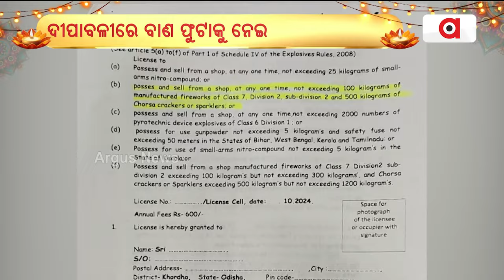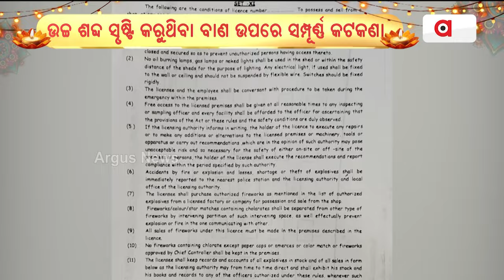ଦୀପାବଳୀରେ ବାଣ ଫୁଟାକୁ ନେଇ ମାର୍ଗଦର୍ଶିକା ଜାରି | Diwali Guidelines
ଦୀପାବଳୀରେ ବାଣ ଫୁଟାକୁ ନେଇ ମାର୍ଗଦର୍ଶିକା ଜାରି । ସଂଧ୍ୟା ୭ରୁ ୯ଟା ମଧ୍ୟରେ ବାଣ ଫୁଟାଇବାକୁ ମିଳିଛି ଅନୁମତି । ପାର୍କ, ସାଇଲେନ୍ସ ଜୋନ, ହସ୍ପିଟାଲ୍ ଶିକ୍ଷାନୁଷ୍ଠାନର ୧୦୦ ମିଟର ପରିସୀମାରେ ବାଣ ମନା । ୧୨୫ ଡେସିବେଲରୁ ଅଧିକ ଶବ୍ଦ ସୃଷ୍ଟିକାରୀ ବାଣ ଫୁଟାଇବା ମନା । ପରିବେଶ ପ୍ରଦୂଷଣ ଉପରେ ପ୍ରଶାସନର କଡ଼ା ନଜର ।